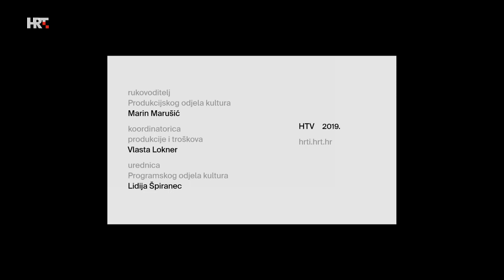JEDNO DJELO: Predrag Pavić - Šiljenje u kut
"Šiljenje u kut" je instalacija koja se sastoji od skulpturalne forme i od videa koji prikazuje kako je ta forma nastala. Naime, umjetnik Predrag Pavić tu je skulpturu stvorio šiljenjem goleme količine olovaka. Već time uspostavlja osnovnu kontradikciju rada: destrukcijom je stvorio novi oblik. Ujedno parodira mišljenje da je neko djelo vrijedno samim time ako je u njega uloženo mnogo fizičkog rada...